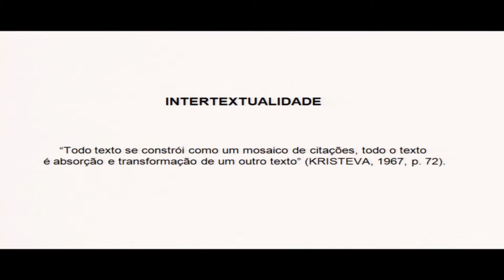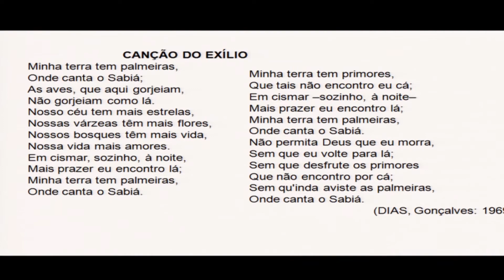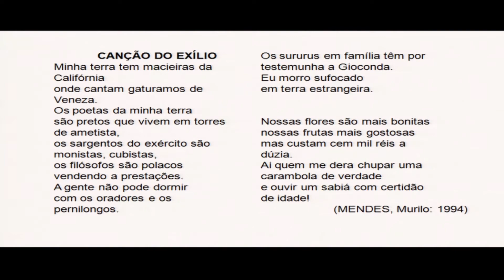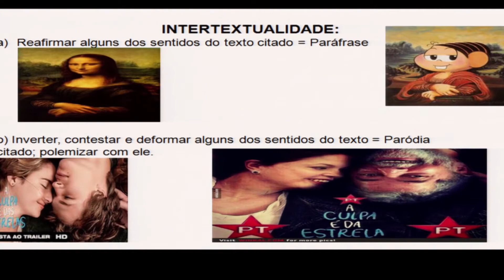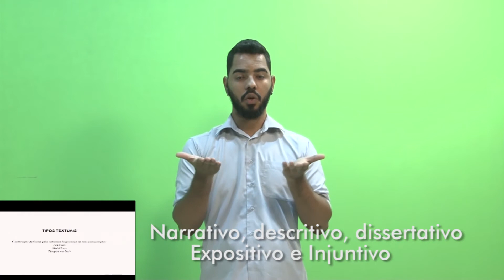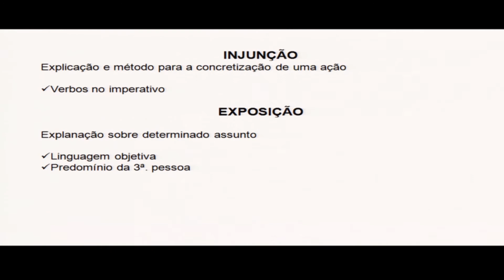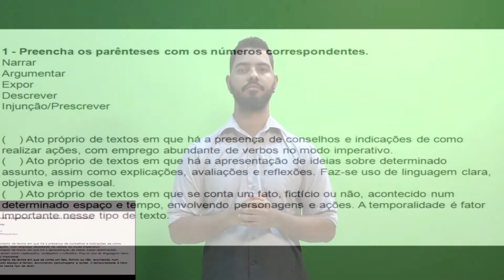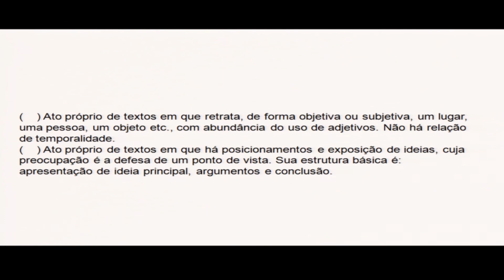AULA 3 - INTRODUÇÃO AOS ESTUDOS DA LITERATURA - TRADUZIDA